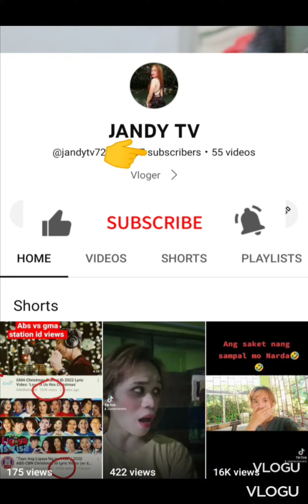Tayo Ang ligaya Ng isat isa simpleng tulong lang nakakagaan na Ng loob